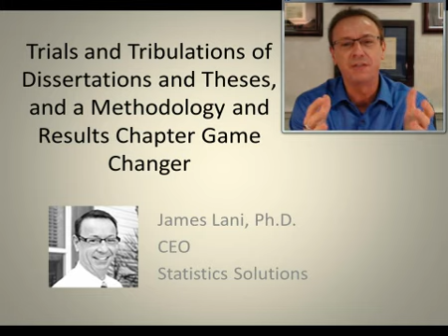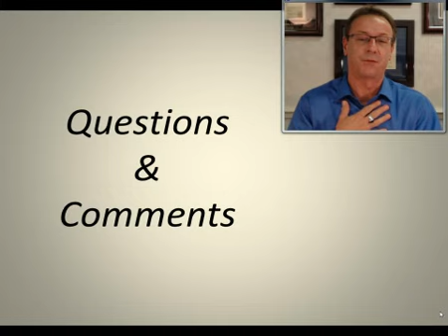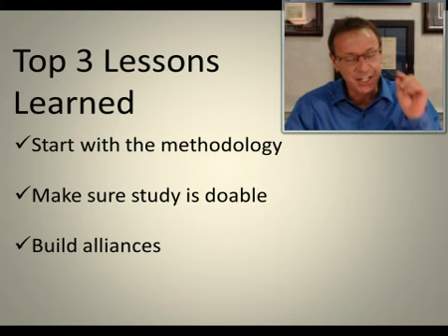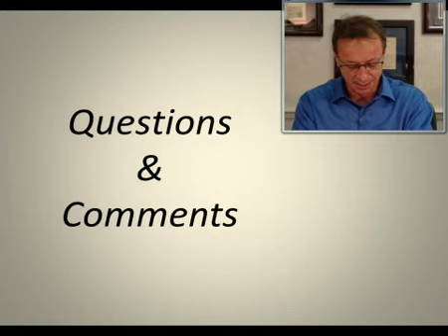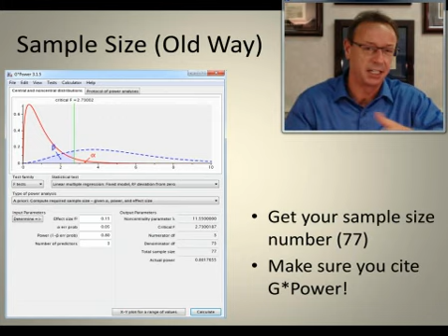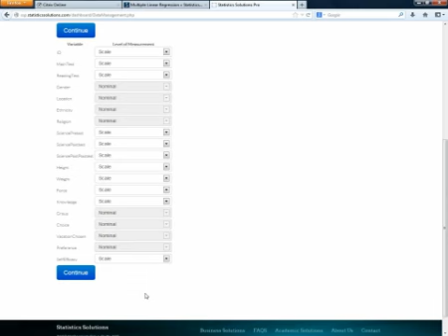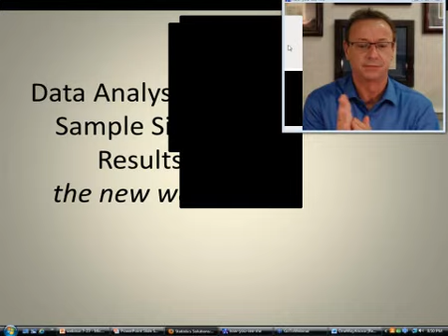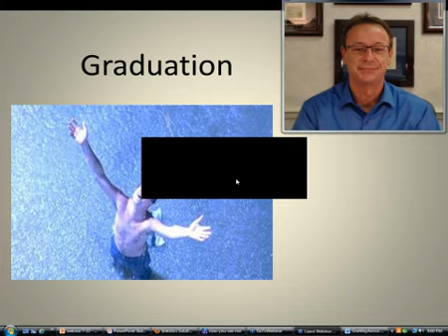Trials and Tribulations of Dissertations and a Methodology and Results Chapter Game Changer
Dr. Lani discusses motivation throughout the dissertation process, committee issues, tips on the methodology and results chapters.  He also gives a preview of the Statistics Solutions Pro application, which will change the landscape of the results chapter!